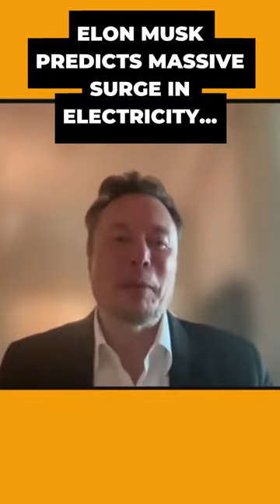Elon Musk On Unlocking the Power The Future of Electric Energy Consumption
For full interview of Elon Musk by Patti Poppe, PG&E CEO, you can find it